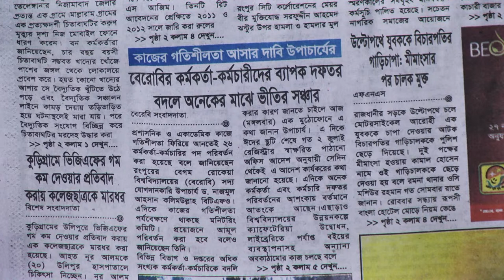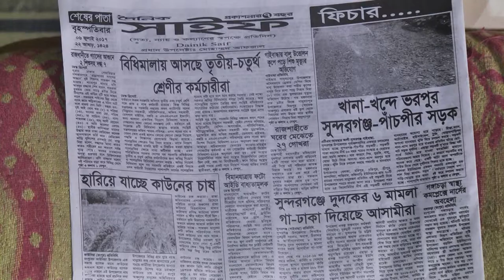Rangpur Lokal News Peper Live Video ideatictv71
Rangpur Lokal News Peper Live Video

স্থানীয়ভাবে প্রকাশিত দৈনিক পত্রিকাগুলোর প্রধান প্রধান শিরোনাম নিয়ে
সরাসরি আলোচনা অনুষ্ঠিত হয়।।

অটো চালিয়ে পড়াশোনা ও পরিবার চালা্চ্ছেন